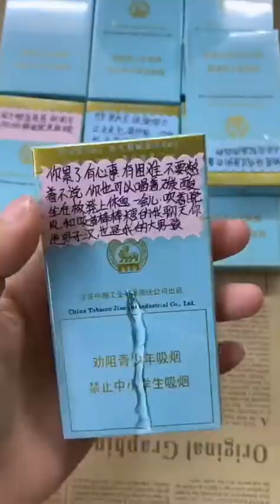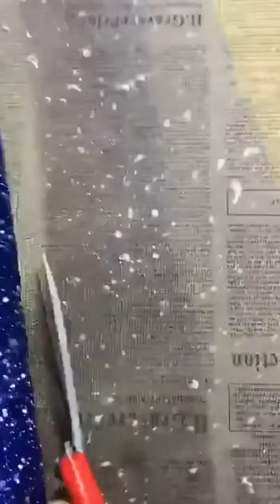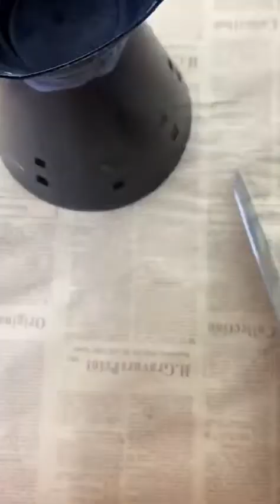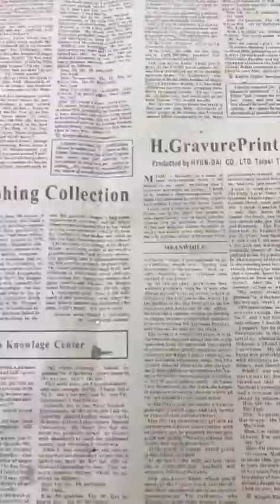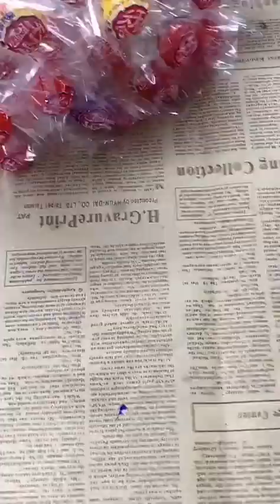10 Products That Are SPARKING Salon EP 2